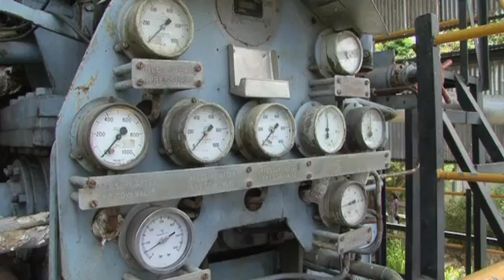Future Energy - 3min Teaser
This is a short teaser video for a documentary series about FUTURE ENERGY, a company that intends to produce electricity in Sri Lanka without fossil fuel. Instead of burning oil and coal they want to fuel power plants with local renewable resources like bio mass and waste.

Von Planta Productions Ltd. will follow the progress of FUTURE ENERGY over 2 years - looking at all the ups and downs, the problems, the successes, the political implications, the social impact etc. - and hopefully this story will become a showcase for sustainable energy production in the developing world.